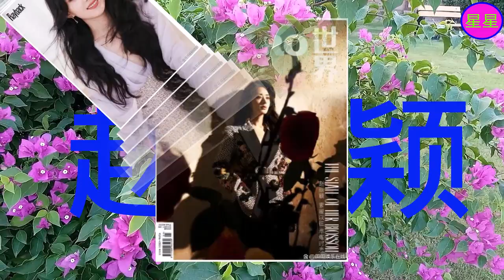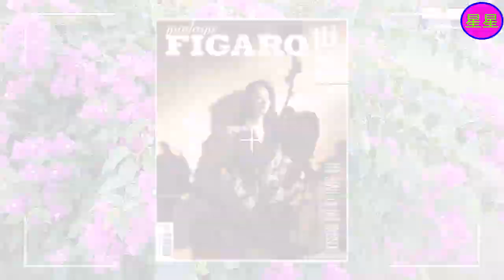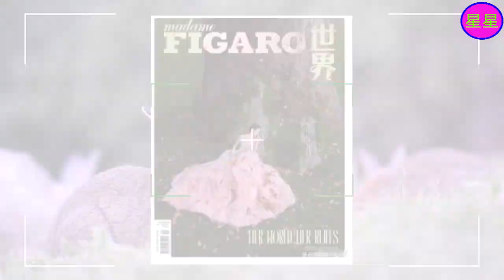赵丽颖出道十八周年：傍身五十六个角色，她的行走的剧名！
2006年，获得《雅虎搜星》比赛冯小刚组冠军，从而进入演艺圈  。2011年，因出演古装剧《新还珠格格》开始崭露头角  。2013年，凭借古装剧《陆贞传奇》获得更多关注。2014年，在第10届中国金鹰电视艺术节投票活动中被选为“金鹰女神”  ；同年，凭借爱情剧《杉杉来了》获得第5届国剧盛典内地最具人气女演员奖。
2015年，主演的仙侠剧《花千骨》创下中国内地周播剧收视纪录  ，其个人也因此赢得广泛关注，更是凭借该剧先后获得第6届澳门国际电视节金莲花最佳女主角奖、第6届国剧盛典最具收视号召力演员奖、第22届上海电视节白玉兰奖最佳女主角奖提名、第28届中国电视金鹰奖观众喜爱的女演员奖  。2016年，担任河北省旅游形象大使 。2017年，凭借剧情片《乘风破浪》获得第24届北京大学生电影节最受大学生欢迎女演员奖  ；同年，其主演的古装剧《楚乔传》成为中国内地首部在播期间网络播放量突破400亿次的电视剧  。2018年，主演的古装剧《知否知否应是绿肥红瘦》播出，其个人则凭借该剧先后获得第25届上海电视节白玉兰奖最佳女演员提名  、第30届中国电视金鹰奖观众喜爱的女演员奖  。2022年，担任河北省影视家协会副主席  。